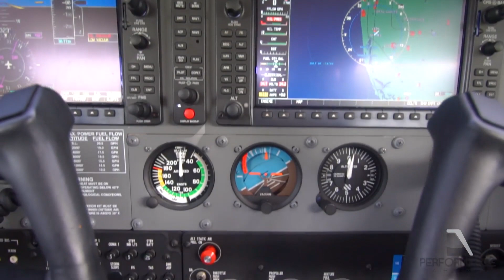2015 CESSNA 182T SKYLANE For Sale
Title: 2015 CESSNA 182T SKYLANE For Sale